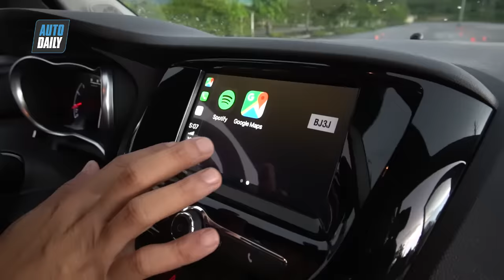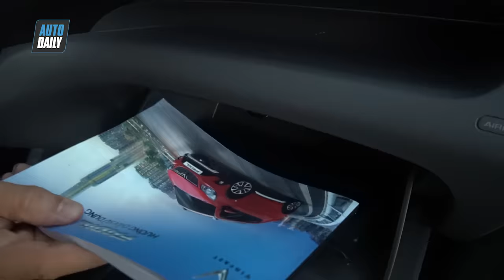Đánh giá ƯU NHƯỢC ĐIỂM VinFast Fadil bản FULL: THẬT BẤT NGỜ